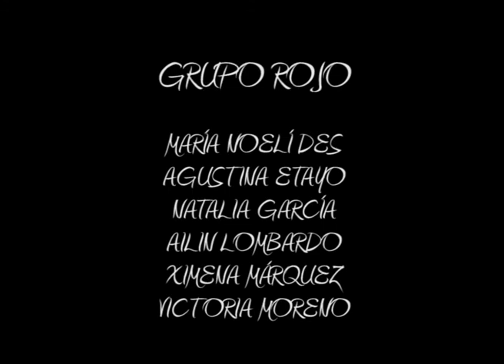Oficios particulares: Marilina Liguori, Cuidadora de perros - TEA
Oficios  MARILINA LIGUORI  Cuidadora de perros